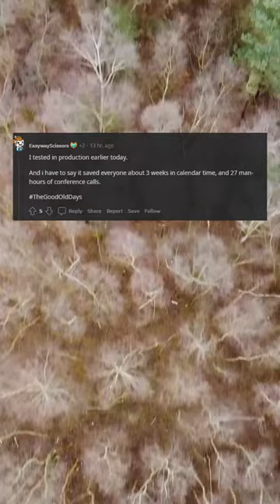I've made a new sticker, so your projects has no problems with environmental organizations